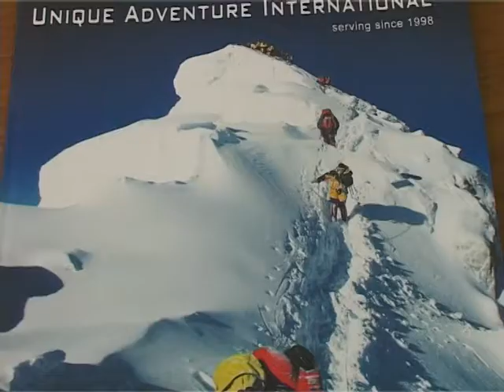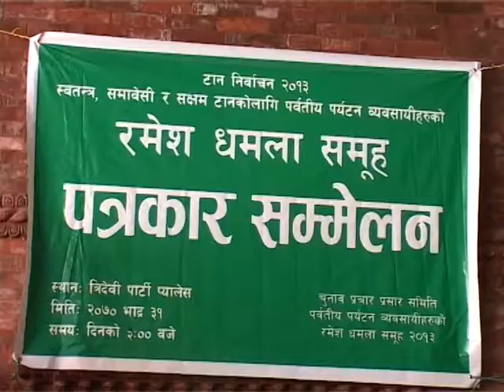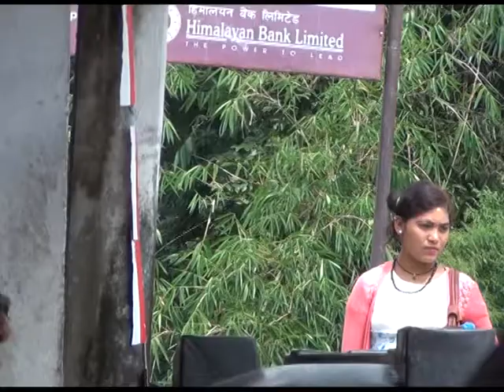Nepal Dristy first eps 070 ashoj 2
Travel and Tourism in Nepal